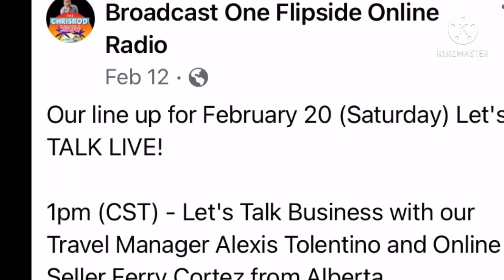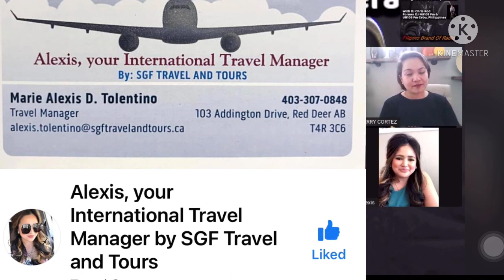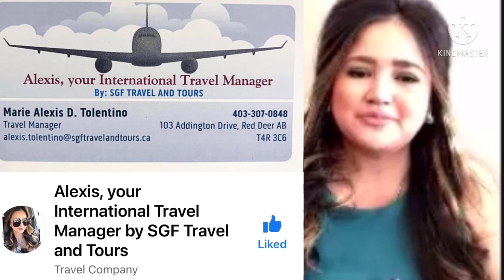The FATE of ONLINE BUSINESSES during the PANDEMIC with DJ CHRIS ROD with guests Alexis and Ferry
Famous Filipino Online Radio Host DJ chris Rod interviews 2 online business entrepreneurs Alexis Tolentino and Ferry Cortez about the situation of their travel management and online store respectively, during the course of this Corona Pandemic.

* sorry about the WRONG SPELLING:
COPYRIGHT TO “OWNER”